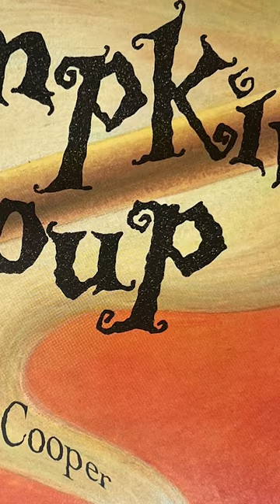Pumpkin Soup - A Book for Kids That Will Knock Your Socks Off!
This month's picture books are all about pumpkins!  Whether you're all about spooky season, or you just want to learn about this iconic symbol with your kids, I have pumpkin books for you.  We'll also be doing pumpkin facts, pumpkin sensory bins, pumpkin science, pumpkin crafts, and more.